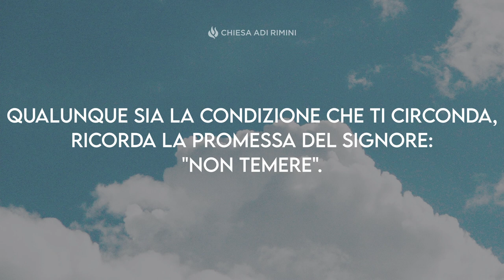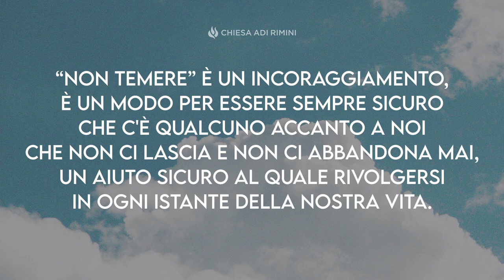"Non Temere" - Meditazione Luca 1:13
"Ma l'angelo gli disse: Non temere, Zaccaria, perché la tua preghiera è stata esaudita..." (Luca 1:13)

NON TEMERE!

"Non temere", dice l'angelo del Signore a Zaccaria. Queste parole promettono l'esaudimento alle preghiere. Il Signore pronuncia a questo uomo parole di misericordia e di benignità, in vista del Redentore promesso, Gesù. Qualunque sia la condizione che ti circonda, ricorda la promessa del Signore: "Non temere". Colui che si è rivelato nel Vangelo, il tuo Dio, il tuo Redentore ed il tuo Salvatore non ti abbandonerà mai. "Non temere", sia questa parola il sostegno della tua vita, la fiducia nelle avversità, la forza nel dolore, perché Colui che l'ha pronunciata si chiama "Il Fedele": "Fedele è colui che ha fatto le promesse" (Ebrei 10:23). “Non temere” è un incoraggiamento, è un modo per essere sempre sicuro che c'è qualcuno accanto a noi che non ci lascia e non ci abbandona mai, un aiuto sicuro al quale rivolgersi in ogni istante della nostra vita. Un aiuto sempre pronto che non chiede niente in cambio se non un cuore disposto ad amarlo e servirlo senza nessuna riserva.